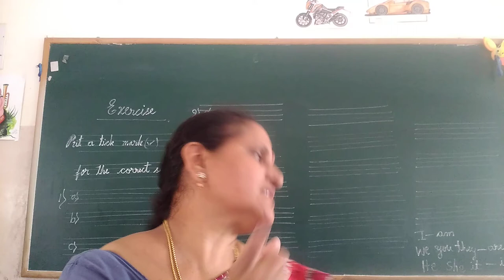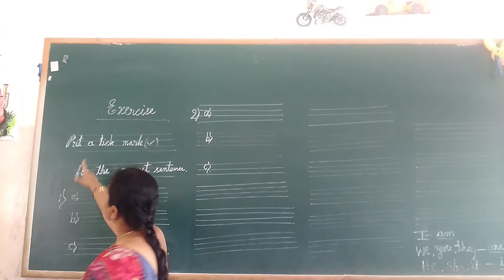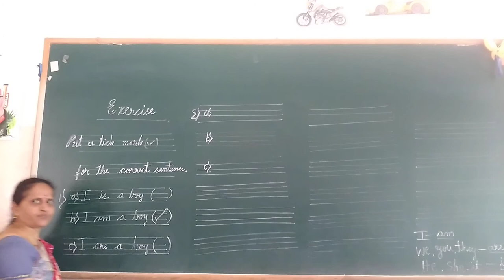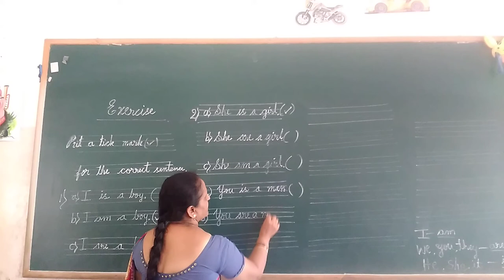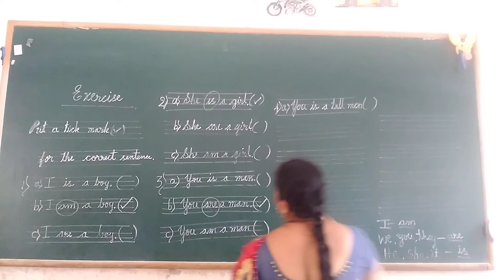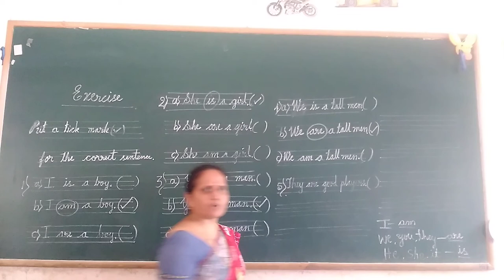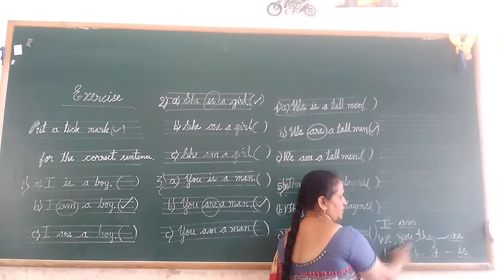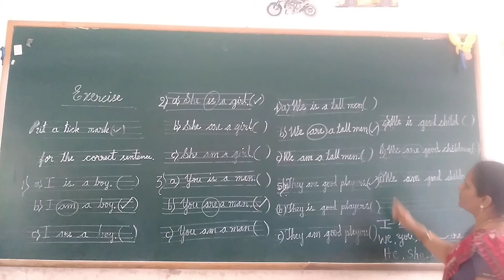UKG English Preposition Exercise Part 3 Class by Rajeshwari